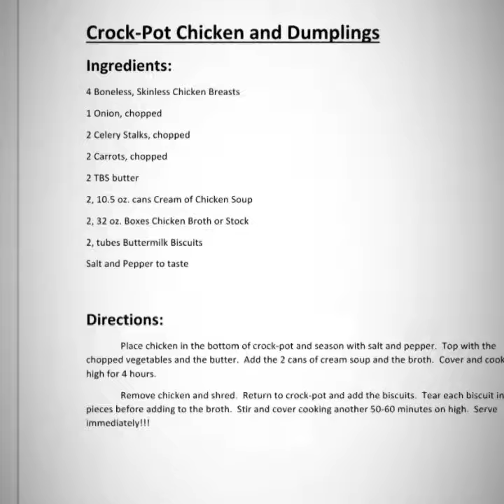CROCK-POT CHICKEN AND DUMPLINGS